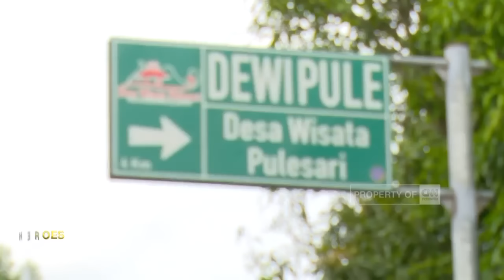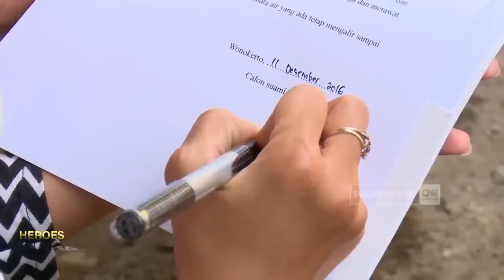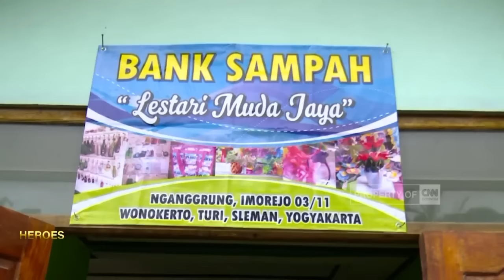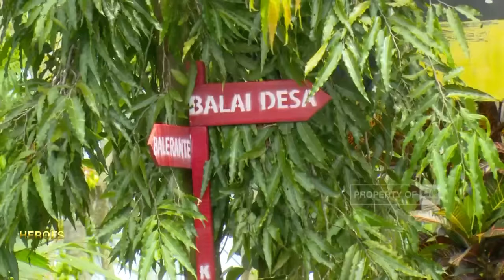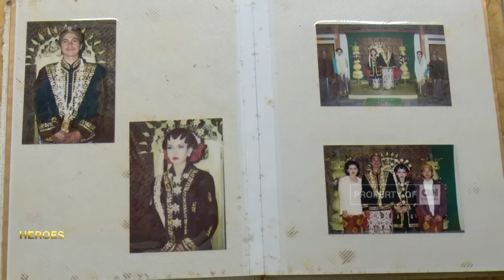Sang Penjaga Air Lereng Merapi (Tomon Haryo)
Tomon Haryo Wirosobo, merupakan Kepala Desa Wonokerto, Kabupaten Sleman, Jogjakarta. Ia merupakan sosok pemimpin masyarakat yang menggerakkan program konservasi air di Desanya.

Hal ini bukanlah tanpa sebab, Erupsi Gunung Merapi pada 26 Oktober 2010 lalu telah menyebabkan kerusakan alam, serta kekeringan di sekitar lereng merapi, akibat minimnya daerah resapan air.

Maka dari itu, untuk melestarikan serta menjaga ketersediaan air di mata air ini, Tomon mengeluarkan Peraturan Desa, yang mewajibkan para warga baru, pasangan warga yang hendak menikah, maupun orang tua yang memiliki bayi yang baru lahir, diwajibkan untuk menanam satu pohon di daerah resapan air.

Aturan yang dibuat ini bersifat mengikat bagi seluruh warga desa, agar air dapat terus mengalir ke setiap Dusun yang ada di Desa Wonokerto.